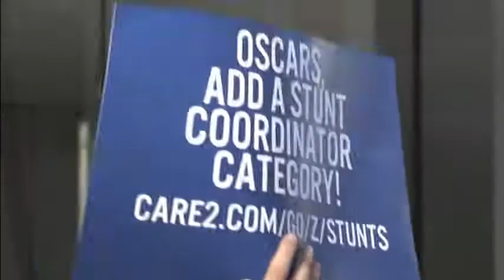4054-AWARDS-OSCARS STUNT PROTEST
4054-AWARDS-OSCARS STUNT PROTEST